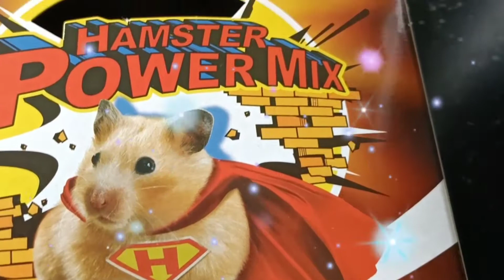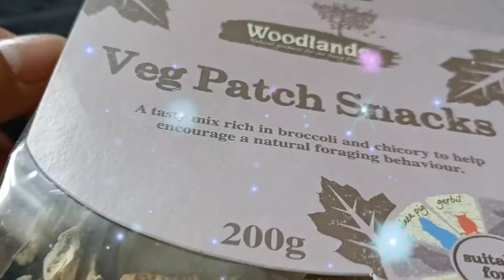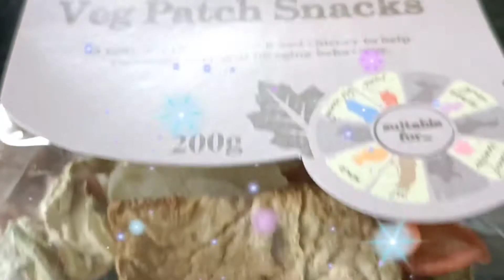HAMSTER HEALTHY FOODS| AMAJOYVLOG VLOG#HAMSTER#HEALTHY#FOODS#AMAJOYVLOG